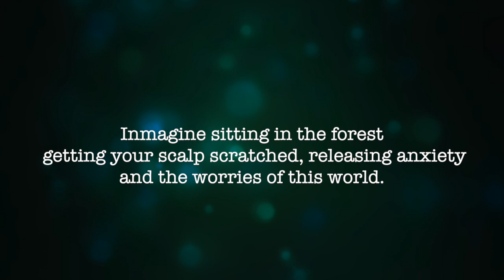Asmr Scratching, Massaging & Nitpicking Scalp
🛍 Shop Dorasgard3n Products ⤵️⤵️⤵️

**Contributions go towards Dorasgard3n Charity**

-Don't forget to turn on🔔